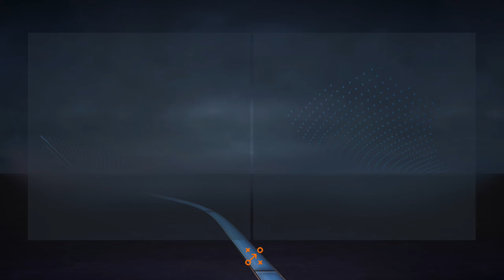FIFA 23 | The Straw Hats | Episode 19 | Fisher Is A Winner